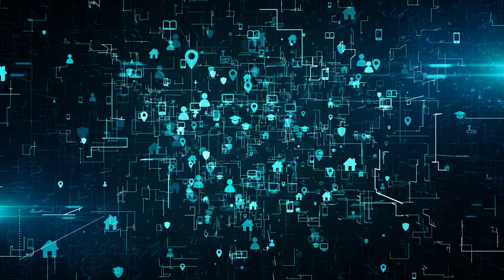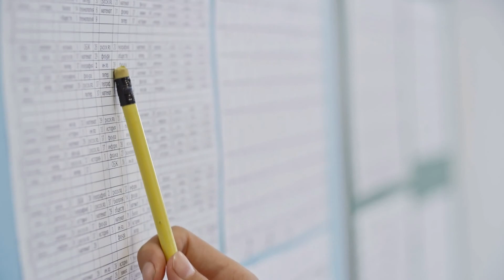BB Worst of 2022 *Freshwater Fishing*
Continuing with the "Worst of" videos, this video highlights some of the worst moments that I've had while freshwater fishing this year. Enjoy...😁